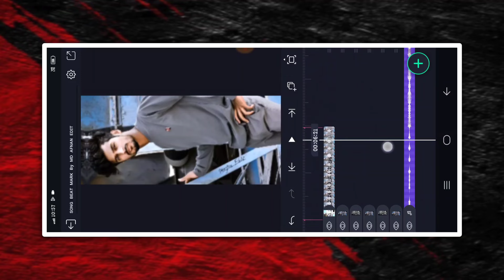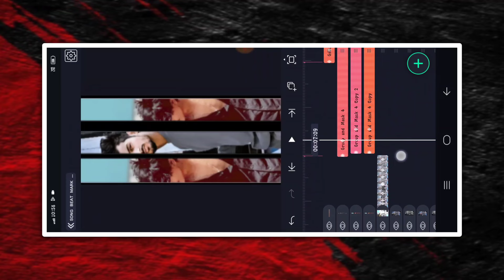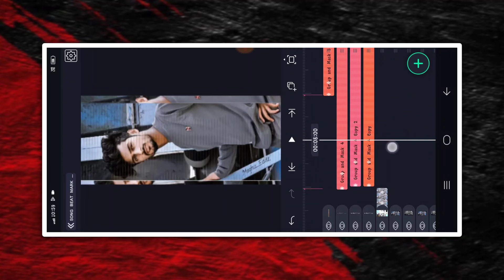🪞NEW TRENDING BOY'S ATTITUDE VIDEO EDITING KANNADA IN ALIGHT MOTION NEW VIDEO EDITING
❤️ಧನ್ಯವಾದಗಳು❤️

 ✨ Friends 💙

(Thankyou)